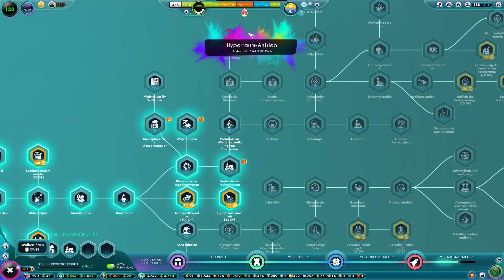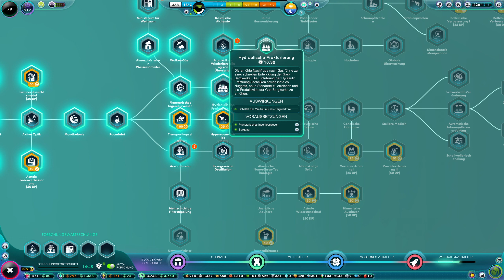The Universim | let's play | 25 | Auf Richtung All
Mein let's play zu The Universim mit Kommentaren zum aktuellen Stand des Spieles.

The Universim Deutsch - Let´s Play The Universim Deutsch - German/Deutsch
The Universim Deutsch Gameplay with Commentary